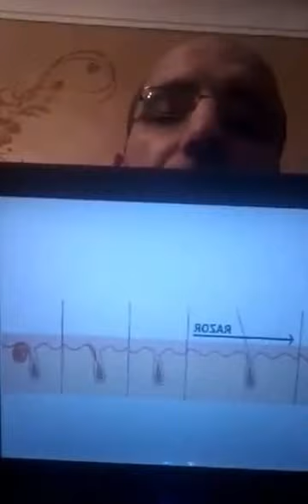Dr Mohamed Fawzy - Clinical Cases